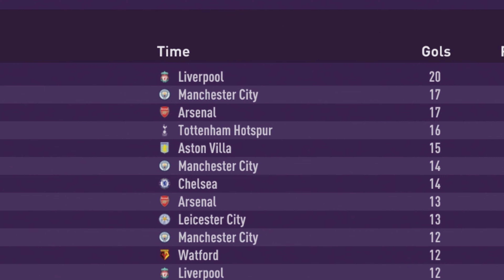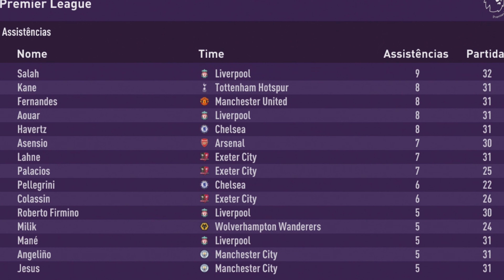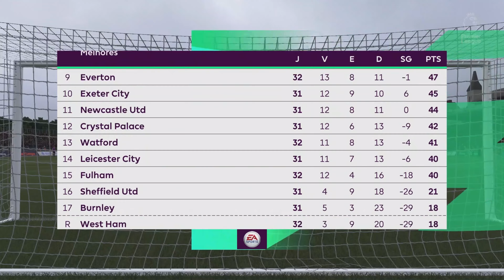ACADEMIA DE JOVENS (GANHAMOS UM PRÊMIO IMPORTANTE!) FIFA 21 MODO CARREIRA #14-T4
ACADEMIA DE JOVENS (GANHAMOS UM PRÊMIO IMPORTANTE!) FIFA 21 MODO CARREIRA #14-T4. Nesse vídeo ACADEMIA DE JOVENS (GANHAMOS UM PRÊMIO IMPORTANTE!) FIFA 21 MODO CARREIRA #14-T4 , você irá encontrar um modo carreira totalmente diferente, um modo carreira realista!

Espero que curtam o vídeo ACADEMIA DE JOVENS (GANHAMOS UM PRÊMIO IMPORTANTE!)